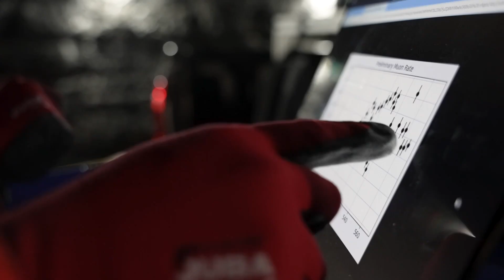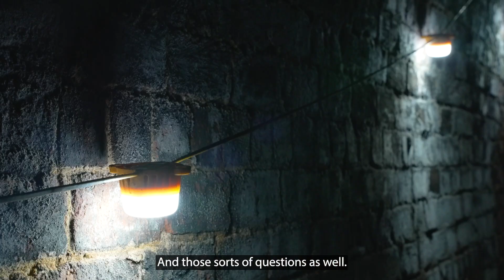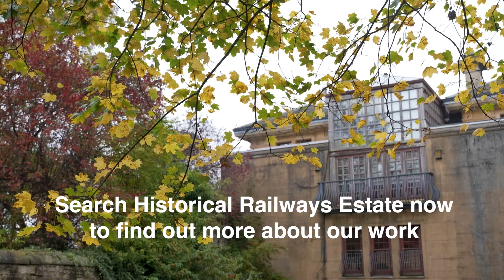Cosmic rays used to unlock secrets of disused railway tunnel in Glasgow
We’re using the same cosmic ray technology used to find hidden chambers in the Great Pyramid at Giza to help unlock the secrets of a 100-year-old historic railway tunnel, located deep under the streets of Glasgow.

Balgray Tunnel is just one of 3,100 former railway structures maintained by National Highways Historical Railways Estate (HRE) on behalf of owners, the Department for Transport.

Constructed in 1896 and curving for 640 metres under the busy West End area of the city in Kelvinside the disused tunnel has been closed to the public since 1964.

Until now we’ve used ground penetrating radar to gather information about our structures. A novel process, muon imaging harnesses cosmic rays from space to create powerful x-ray like images, to search for potential defects and voids without having to be in physical contact with the tunnels walls and ceiling.

Working with our partner, Geoptic has adapted the muon process for use in railway tunnels and the Balgray survey is the first time the technology has been used on a HRE tunnel.

The work will help our partner develop their technology and improve their methodology for locating blind shafts.

Thanks to our supply chain colleagues Balfour Beatty for ensuring work could be carried out safely.